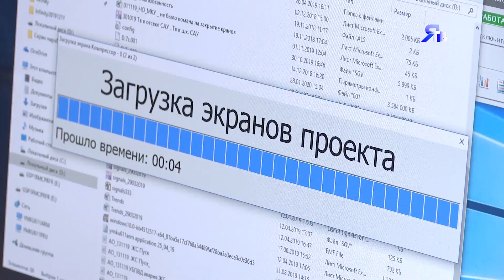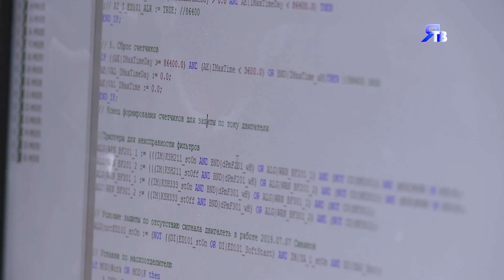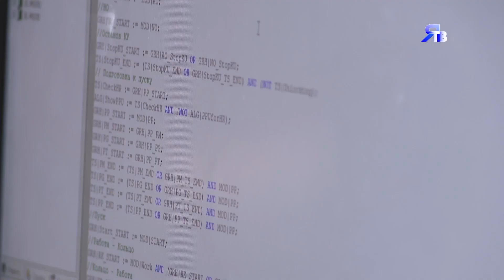О производстве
На МКУ уделяют большое внимание информационной безопасности.